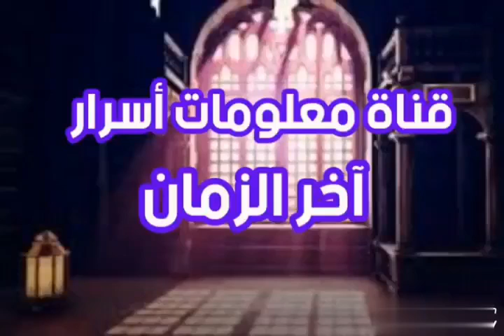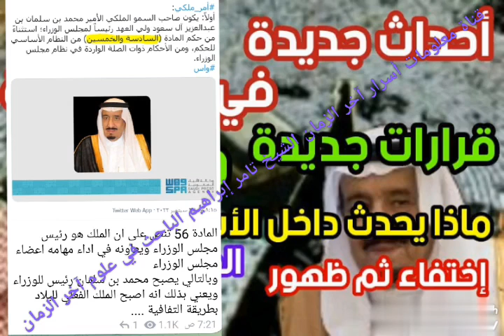أحداث جديدة في السعودية قرارات خطيرة ماذا يحدث داخل الأسرة الحاكمة إختفاء ثم ظهور الملك لغز كبير